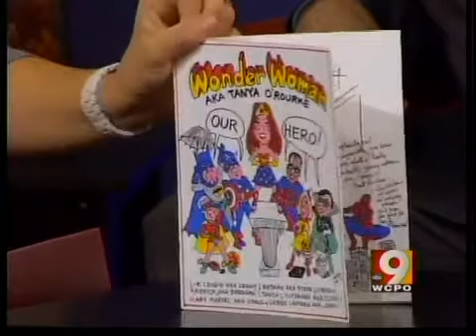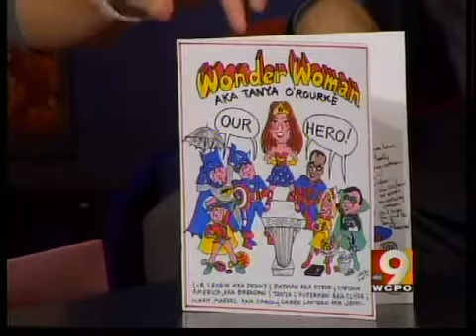Welcome back Tanya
Tanya O'Rourke returns to 9 News after donating her kidney.